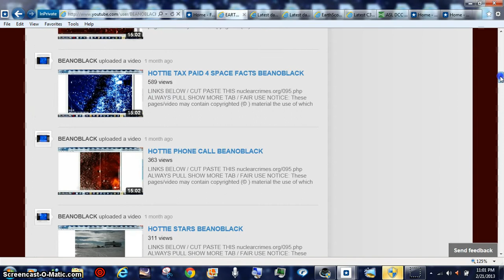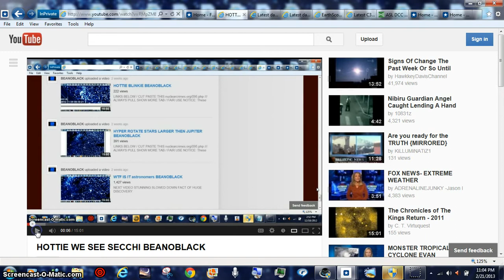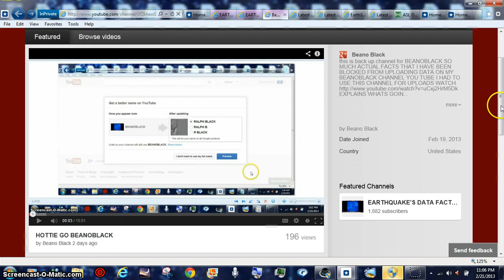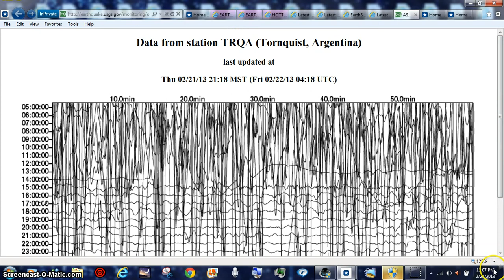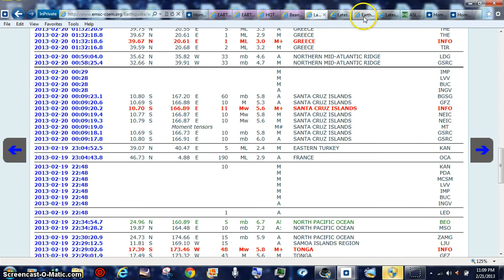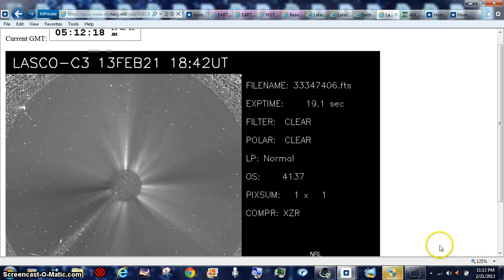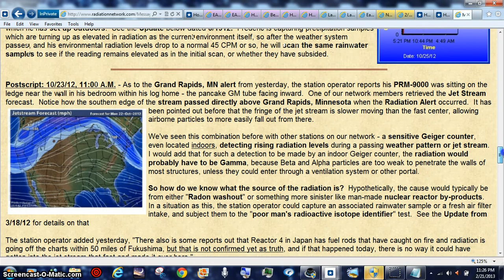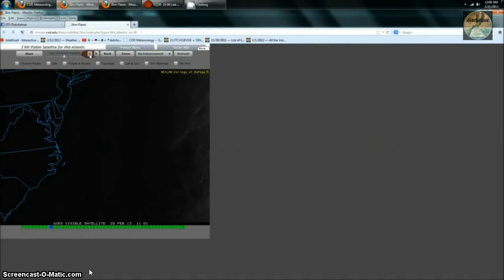HOTTIE STATIC BEANOBLACK